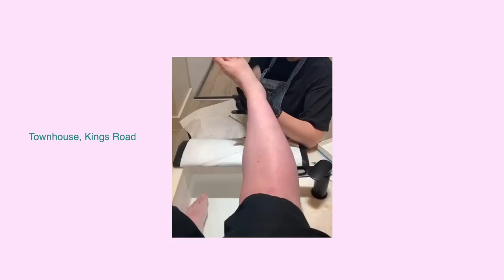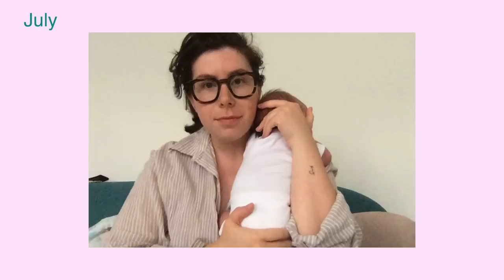This was long overdue! Haircut, mani & pedi before the baby arrives | Pregnancy after Loss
Hi Guys, this weeks vlog is the last of my pregnancy videos I filmed and we spend it trying to make myself feel a bit better about my appearance before the baby arrives! I had a haircut and mani and pedi and took myself out for a little lunch date too.

Eva xx

Instagram / Tiktok : @EvaInTheCity

For support through baby loss or for further information on Still Birth